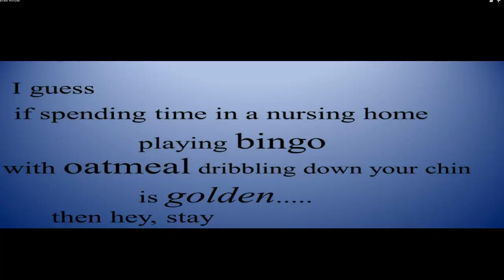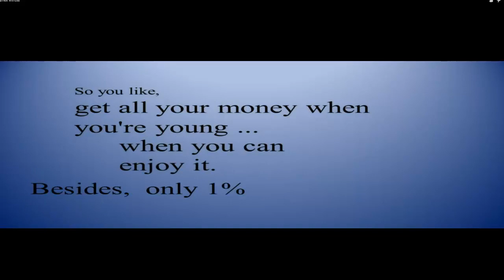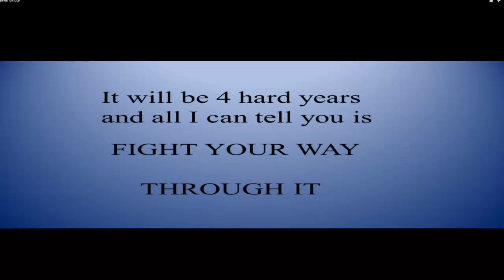What's your Plan B?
Here's a video by Mark Yarnell where he makes a valid comparion of the 40 year plan and the 4 year plan. There truly is a better way to retire before you're 40 years old. And if you want to learn more about it, please